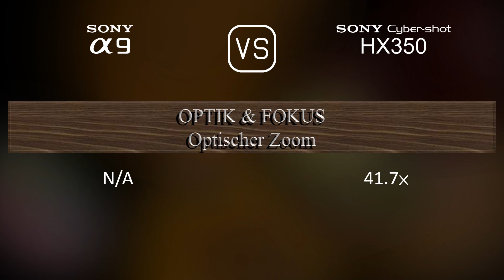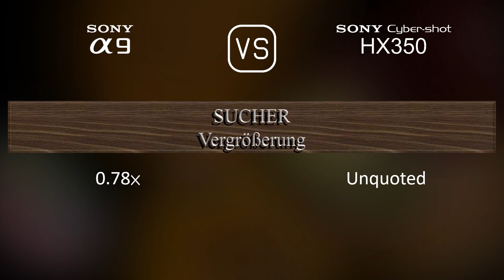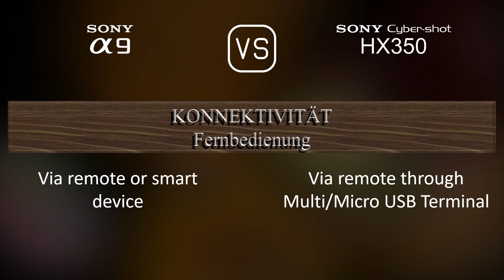Sony A9 vs. Sony Cyber-shot HX350: Ein Vergleich der technischen Daten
Dieses Video gibt einen Überblick über die Sony A9 und die Sony Cyber-shot HX350 in einem parallelen Technikdatenvergleich (comparison of specifications). Vielen Dank fürs Zuschauen.

00:25 EINFÜHRUNG
00:33 KAMERAGEHÄUSE
00:40 BILDSENSOR
01:01 BILD
01:16 OPTIK & FOKUS
01:58 BILDSCHIRM
02:16 SUCHER
02:30 FOTOGRAFISCHE FUNKTIONEN
03:24 VIDEOGRAFISCHE FUNKTIONEN
03:38 SPEICHERUNG
03:42 KONNEKTIVITÄT
04:07 ALLGEMEINE ANGABEN
04:24 SONSTIGE FUNKTIONEN